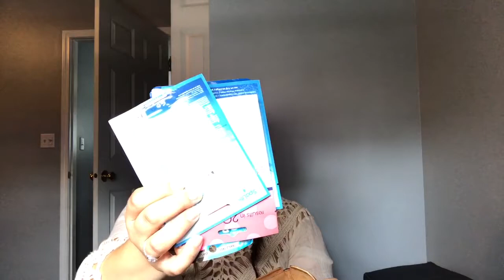Louis Vuitton neverfull MM travel edition and my thoughts on the LV rumors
Instagram account is also under Sassy Sue